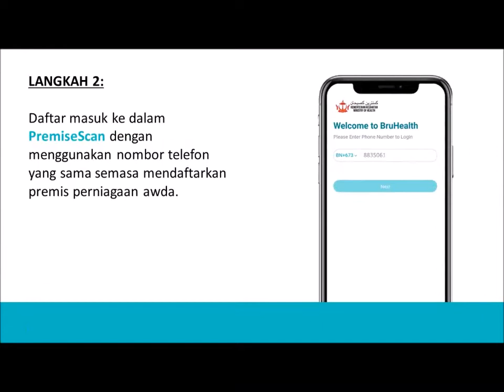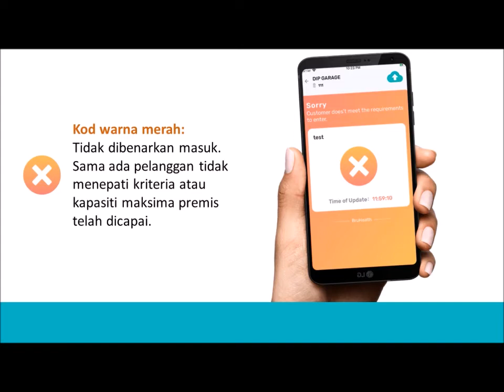PSA: Kementerian Kesihatan NBD - Tutorial Ringkas Aplikasi PremiseScan (2020)